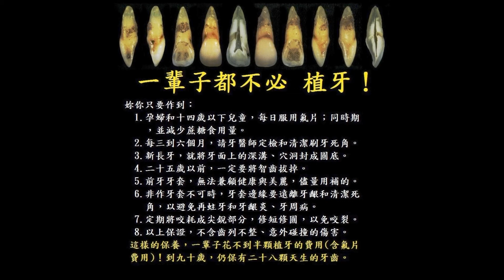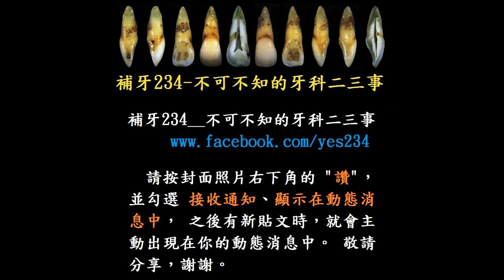這樣還能補？還能這樣補！__補五面成複合樹脂牙套 右下第一小臼齒 13月追蹤（1080P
（我已退休！僅做庫存教案錄影剪接上傳、與教案追蹤。）
　 （諮商請附牙齒近照、Ｘ光片，無照歉難回覆。）

　★ 檢討心得：
　複合樹脂加層之間，若受汙染，只須沖水、吹乾，酸洗會影響黏結。
　有些病例，血水汙染難免，不妨當成暫時性填補，待牙齦復元後，必要時可以重補，效果更好。
　牙本質的黏結，以專用黏結劑為佳。
　接口邊緣若放在牙肉縫內，不應超過 0.5mm。
　難塗佈處可用注射式軟膏狀複合樹脂， 重咬合處以硬膏狀加層，厚度要大於 2mm。
　先補最難搆著處、舌、唇側，然後才補鄰接面。

　★ 間接式（印模交技師製作）的複合樹脂牙套、牙橋，僅有極少數牙醫有做，自費、粉貴，磨牙量同一般瓷牙套。
　鉗體、貼片、牙套、牙橋的黏膠，都不具黏性，只是填隙劑。
　就像砌磚牆用的水泥，填隙劑只是伸入毛細孔，互相卡住。
　縫隙大、填隙劑暴露面積大，風化、溶解快。
　縫隙小、填隙劑太薄強度差，易崩解、脫落。
　兩者都會造成接口開開，易積垢蛀牙、或引起牙齦炎。
　若接口落在無琺瑯質保護的牙根，蛀的更快。
　所以鉗體、貼片、牙套、牙橋內側面，須噴砂造毛細孔、或加塗Ｓｉｌａｎｅ偶合劑　牙齒表面則以酸蝕製造毛細孔。
　填隙劑卡住兩面，一面失效，就失去作用。

　★ 直接在口內補成複合樹脂牙套、牙橋，台灣目前只有我嘗試著做，沒有人做過、教過，只好靠持續追蹤、檢討、改進。
　複合樹脂填補，以酸蝕牙齒表面製造毛細孔。然後以液態樹脂伸入毛細孔，再以膏狀複合樹脂結合於液態樹脂上，只有一個介面，失敗率比兩個介面低。
　這就是我寧可直接在口內補複合樹脂的原因！
　當受力超過極限時，所有物質都會崩解，所以減輕咬合受力比美觀重要！